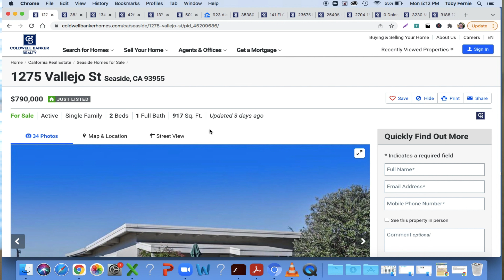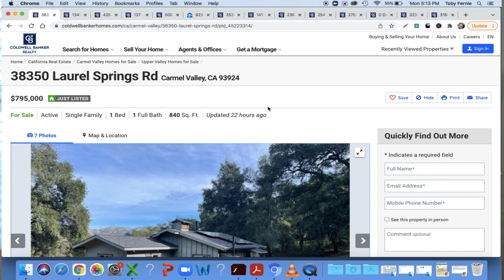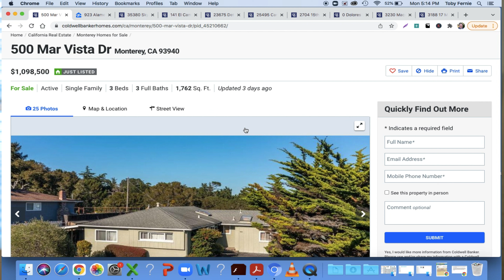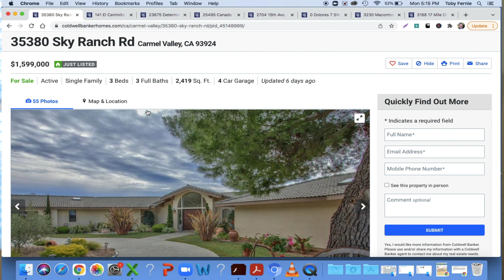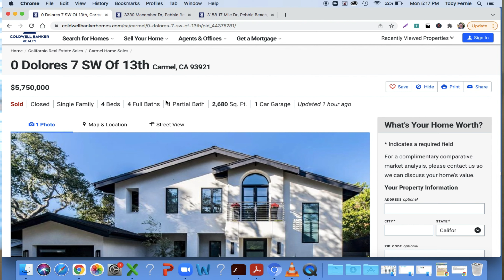What's New On The Market Monterey, CA 1-24-22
A look at new homes for sale that hit the market in Marina, Seaside, Monterey proper, Del Rey Oaks, Pacific Grove, Carmel, Carmel Valley, Big Sur and Pebble Beach in Monterey County for the week of 1-24-22.